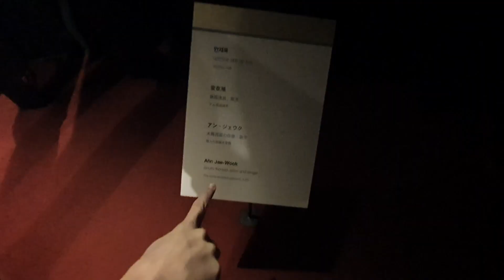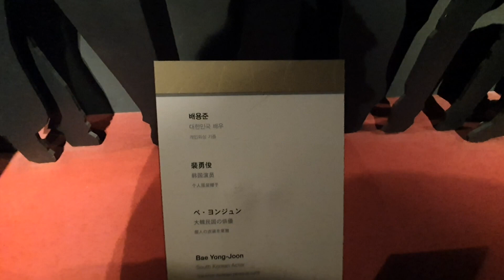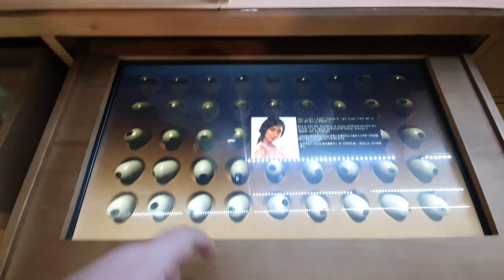СЕУЛ КАК ВСТРЕТИТЬ СЕЛЕБРИТИ или МУЗЕЙ ВОСКОВЫХ ФИГУР В КОРЕЕ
Как встретить селебрити в Сеуле в Корее? Очень просто, сходите в музей восковых фигур! Здесь можно не просто сделать селфи с кпоп исполнителем, но даже очутиться в фильме с любимыми актерами, а декорации и звуковое сопровождение еще больше окунут вас в волшебный мир!

Стоимость билета 18000 вон! Самым “вкусным” этажом будет экспозиция с корейскими современными селебрити! Вообще музей восковых фигур в Сеуле состоит из 4 этажей. В нем собраны не только кпоп исполнители, но и деятили корейской культуры и истории.

На прохождение всех залов вам потребуется не меньше 3 часов. Также советую запастись терпением, потому что туристы из Китая, будут беспардонно врываться в ваши снимки и часами фотографироваться на интересных локациях.

Лучше всего в музей прийти с утра, так как вечером в одном из залов музея могут устраивать частные вечеринки, и вас туда не пустят. Будет обидно потраченных денег на билет.